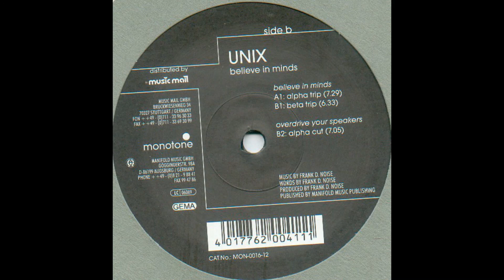Unix - Believe In Minds (Alpha Trip) (2002)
Unix ‎– Believe In Minds

Label: Monotone Records ‎– MON-0016-12
Format: Vinyl, 12"
Country: Germany
Released: 01 Aug 2002
Genre: Electronic
Style: Acid, Hard Trance

A1: Believe In Minds (Alpha Trip)
B1: Believe In Minds (Beta Trip)
B2: Overdrive Your Speakers (Alpha Cut)